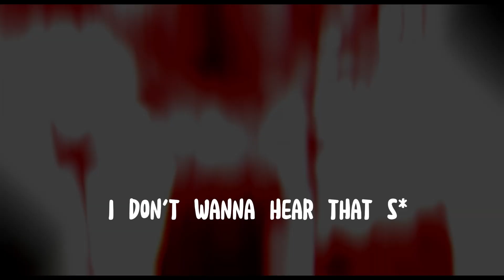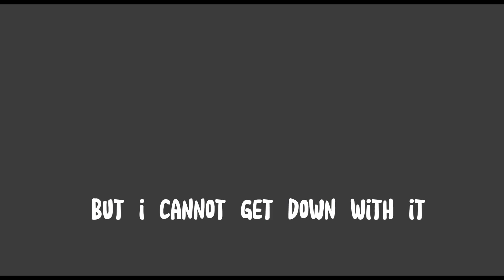ACCXRD - ICKS (prodbyjeff)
Artist: ULUVSEAN

BEAT
" "FREE FOR PROFIT" means you can use the beat free for profit on youtube and soundcloud. You must purchase a lease to be able to upload your song to any major streaming services (apple, spotify, etc)."